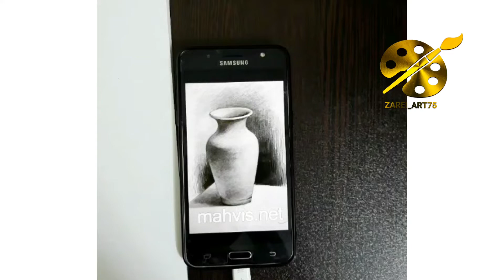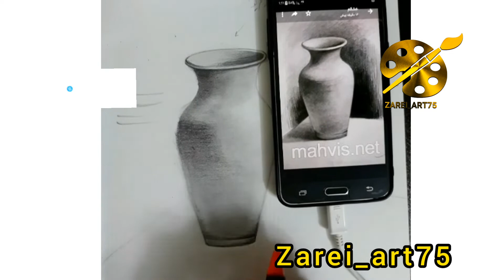learn how to draw and shade a jug for beginners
today I draw a jug and shade it just with one pencil. try to draw and shade with me and practice more if you have any questions you can ask in comments and I will be answer to you.
like my video if it was useful for you.
and share it if any one need that.😊